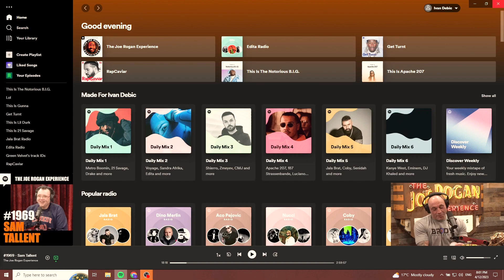Dalai Lama Child Ring EXPOSED?! Joe Rogan & Sam Tallent#jre